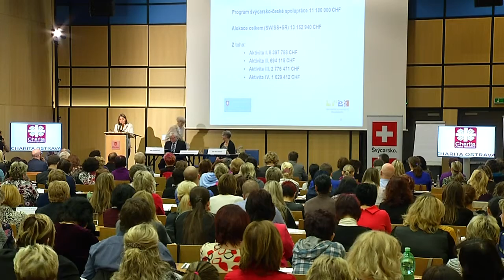Ing. Mgr. Zdeňka Zatloukalová - Program implementace švýcarsko-české spolupráce na MZ ČR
Mezinárodní konference paliativní a hospicové péče 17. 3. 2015 - Charita Ostrava

Program implementace švýcarsko-české spolupráce na Ministerstvu zdravotnictví ČR

Ing. Mgr. Zdeňka Zatloukalová, vedoucí oddělení finančních mechanismů, Ministerstvo zdravotnictví ČR

Podpořeno z Programu švýcarsko-české spolupráce. Supported by a grant from Switzerland through the Swiss Contribution to the enlarged European Union.

Projekt „Komplexní program rozvoje hospicové péče v Charitě Ostrava.”